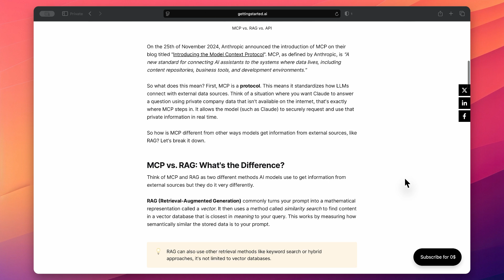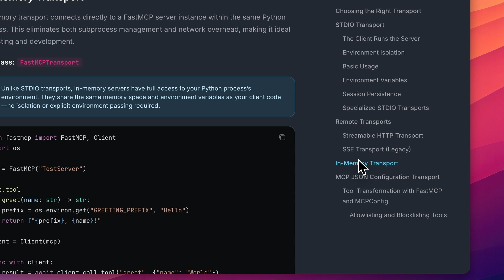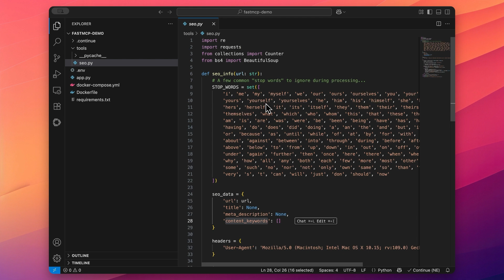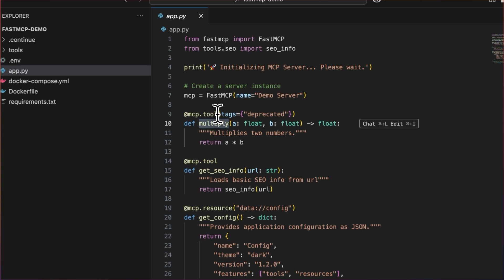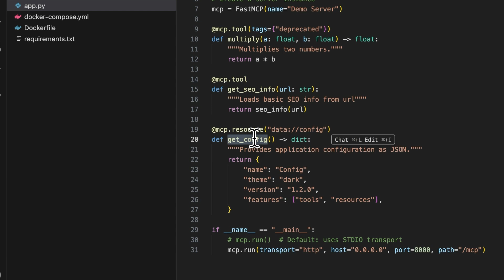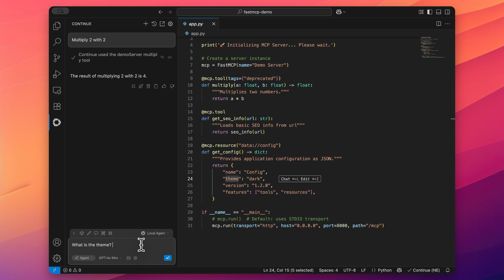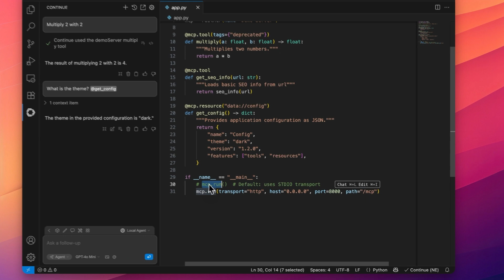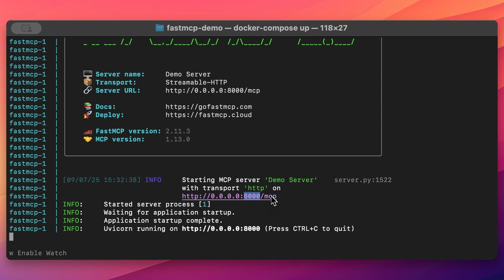Turn ANY Python Function into an MCP Tool Instantly (FastMCP Demo)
Find out how easy it is to create your very own custom MCP Server in Python using FastMCP! You'll also discover that it's much simpler than you thought to expose your existing Python functions as MCP tools, allowing any MCP client to access your app's resources and functionality.

Have you been waiting to dip your toes into MCP but held off? This is your video! It's as easy as it gets and makes for a great starting point.